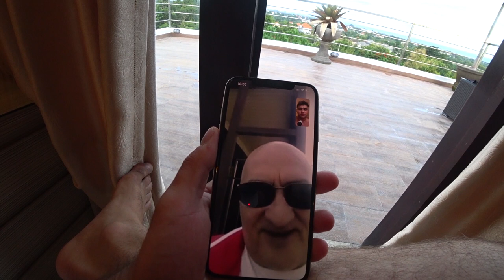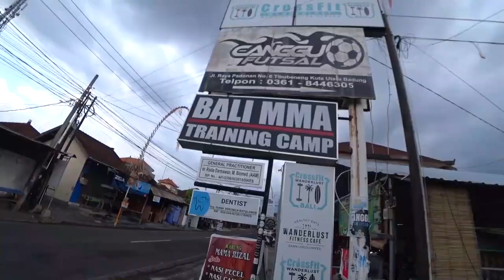Первые дни на Бали до Короновируса. Русская Кальянная. Finns beach club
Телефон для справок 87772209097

Новый Сезон "Настоящий Бали"

Я счастлив поделиться с Вами своими эмоциями и событиями, которые проживаю здесь, на Бали. Надеюсь, что у меня получиться передать эту атмосферу. Путешествия стали в моей жизни вдохновением и мотивацией развиваться, знакомиться с новыми людьми, познавать себя и окружающий мир. Это лучшая инвестиция, о которой я буду помнить всю жизнь. Ребят, не бойтесь бросать все и менять свою жизнь, ради того, что принесет вам счастье. Я попробовал и это действительно того стоит.

Над видео работали:
Сергей Осипов
Виктор Первушкин
Денис Айрапетов
Тимур Радикович
Алексей Оноприенко

New Season "Real Bali"

I am happy to share with you my emotions and events that I live here, in Bali. I hope that I can manage to convey this atmosphere. Travelling came in my life as an inspiration and motivation to develop, meet new people, learn about myself and the world around me. This is the best investment that I will remember all my life. Guys, do not be afraid to leave everything and change your life, for things that will bring you hapiness. I tried it and it's really worth it.

People who were part of the video:
Sergej Osipov
Denis Airapetov
Timur Radikovich
Alexey Onoprienko